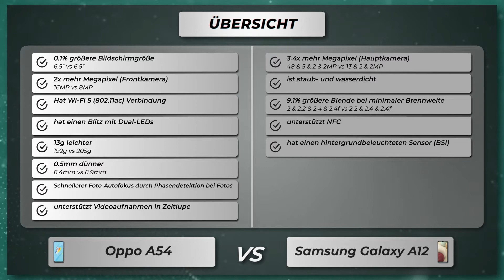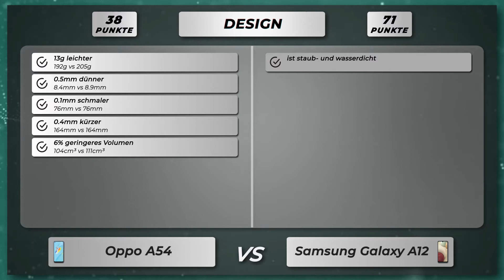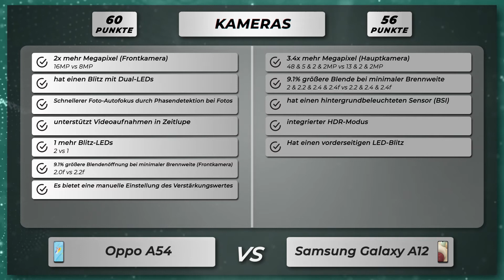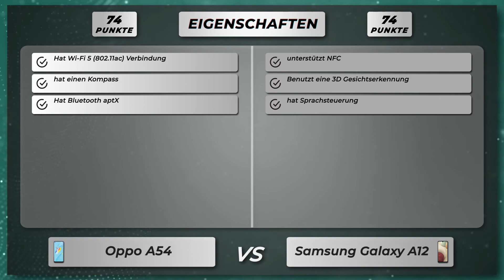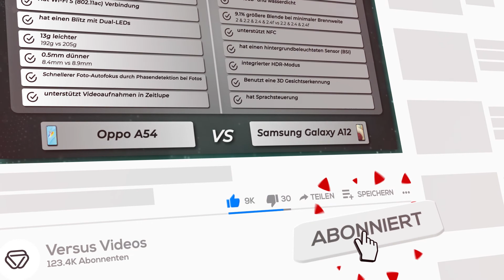Oppo A54 vs Samsung Galaxy A12 - Vergleich der wichtigsten Unterschiede auf deutsch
🔻 Oppo A54
🔻 Samsung Galaxy A12

Vergleich der Unterschiede vom Oppo A54 versus Samsung Galaxy A12 auf Deutsch.

Oppo A54 oder Samsung Galaxy A12
Oppo A54 gegen Samsung Galaxy A12
Oppo A54 versus Samsung Galaxy A12

🔻 📱 Amazon Bewertungen Oppo A54
🔻 📱 Amazon Bewertungen Galaxy A12